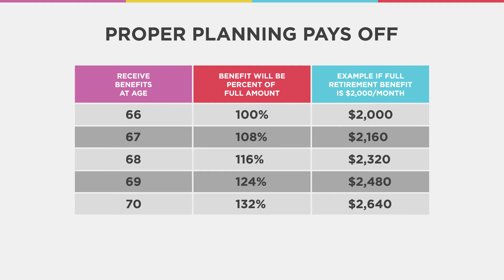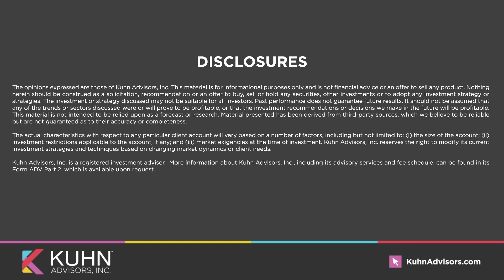Kuhn Advisors: Retirement Series- Solution #5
Rivers Agency concludes its ten part retirement series with Kuhn Advisors. Check out all of Rivers Agency’s work with Kuhn Advisors

Rivers Agency connects young investors to Kuhn Advisors through its use of a vibrant identity, bold design, and responsive mobile and web branding.

We’re Rivers Agency. We create connections. We create ideas people like. We design authentic brand experiences that truly engage.

That’s why we’ve searched high and low for the most dedicated, enthusiastic advertising and web development minds in the North Carolina Triangle.

Rivers Agency is a full-service advertising agency with experts equipped to help you:
-Develop engaging marketing content
-Optimize your brand's website
-Integrate your advertising with current digital practices
-Maximize your return on your marketing and web development budget